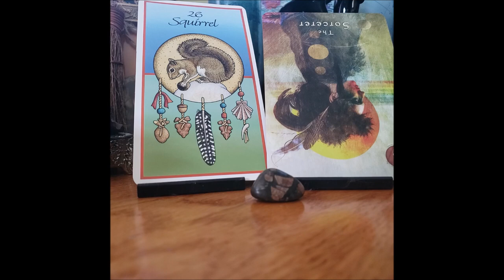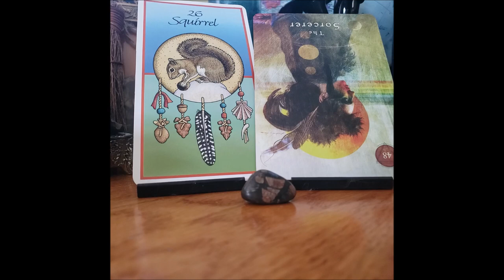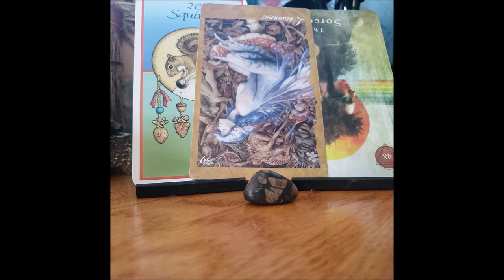Taurus Weekly Oracle- Preparation